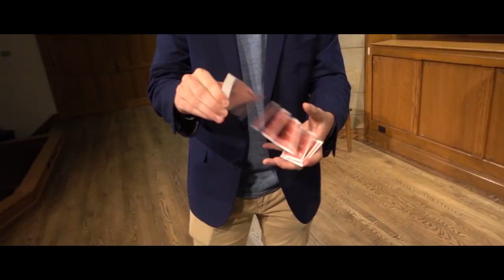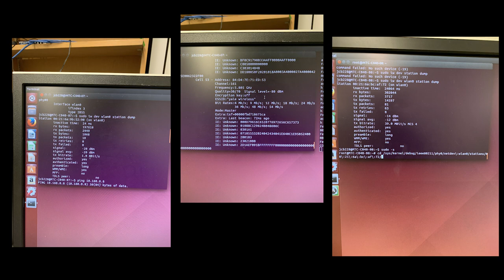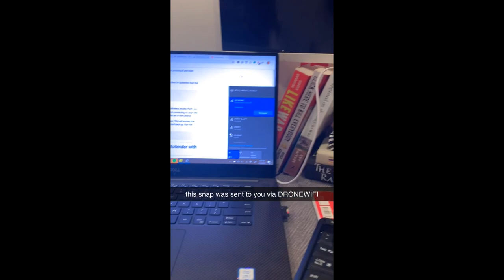My 2020 in 5 Minutes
I’m 21 years old and a senior at Yale University studying Electrical Engineering and Computer Science. I’m an amateur filmmaker, aspiring magician, and avid student. This is my life.

Josh Beasley
206 Elm Street #201588